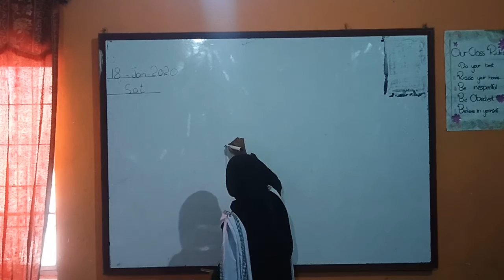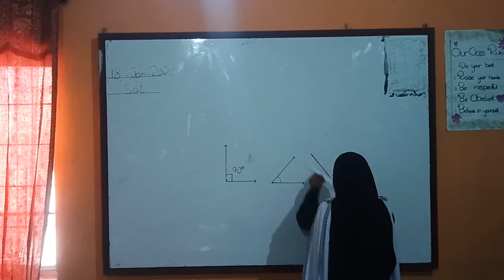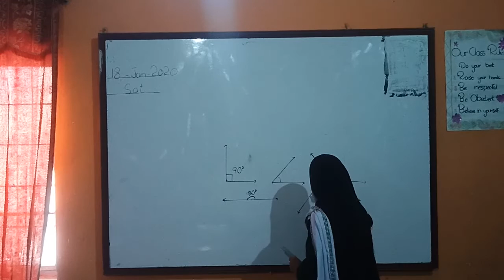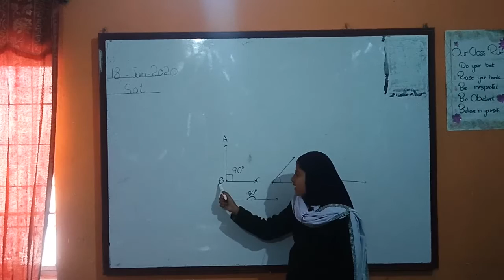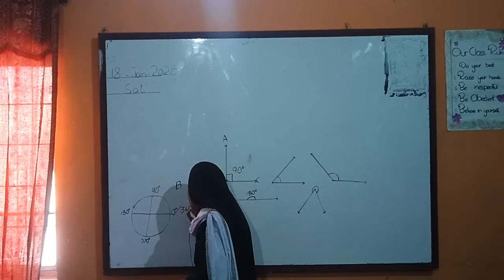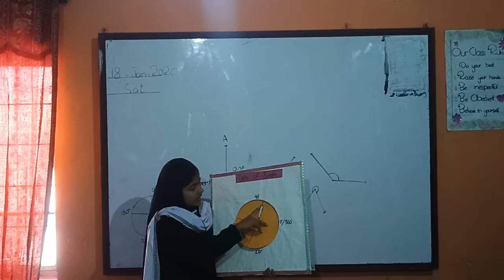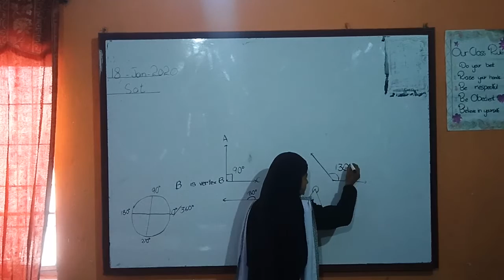Adeena Khan Class Four (Bravo)